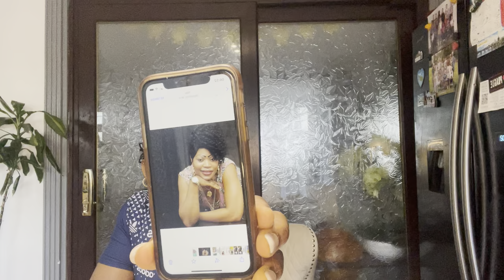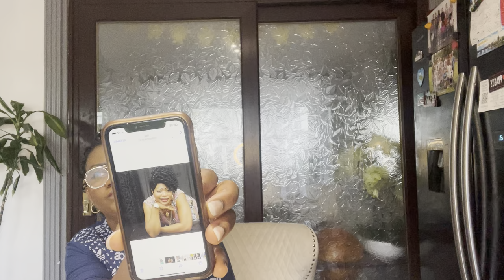LA VRAI CAUSE NA BELGIQUE( ALOST) MOBALI YA MODELÉ ABOMI MWASI NA YE FIFI MWADI NA NDAKU LANDA AUDIO